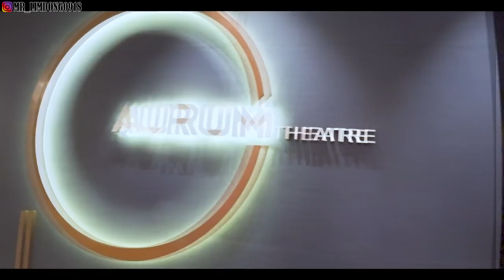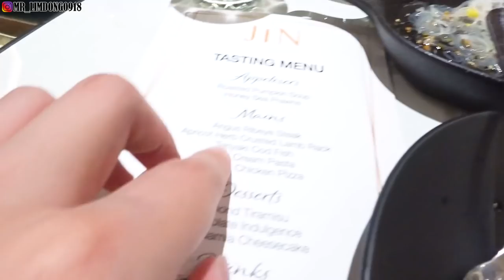我们竟然被电影公司邀请！人生中装最正经的一次哈哈哈哈！全程就是爽！！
我们竟然被电影公司邀请！人生中装最正经的一次哈哈哈哈！就是爽！！